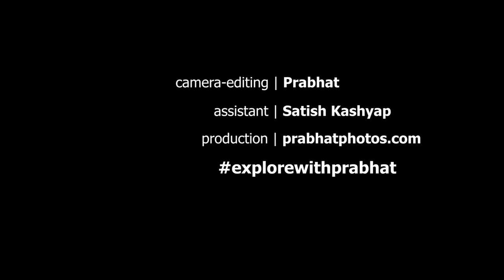Kalibari | Ravan Mandi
The road from Shahmatganj to Kalibari is lined up with effigies these days - Ravan effigies in any colour you may think of. Ladies of families in this locality get engaged in making parts of effigies at least four-six months before Navaratri.
Not just suburbs & villages, colonies in the city but adjoining districts depend on Kalibari artisans for their need of Ravan.
Are you following me on facebook